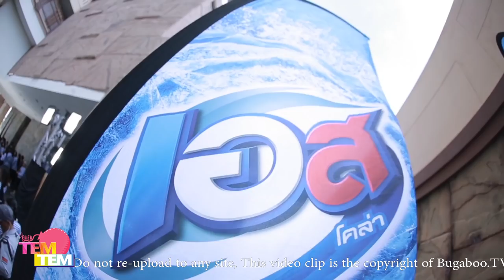รวมความฟินจากหนุ่มๆ GOT7 ในงาน